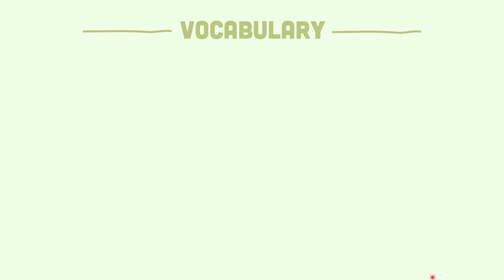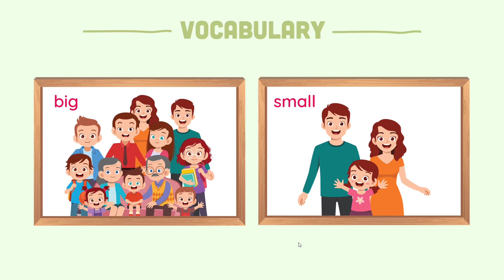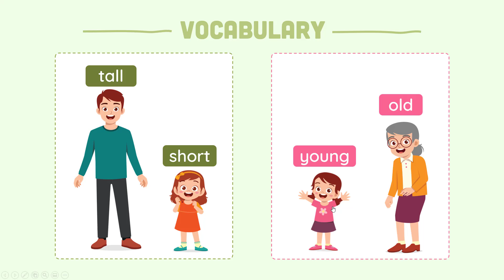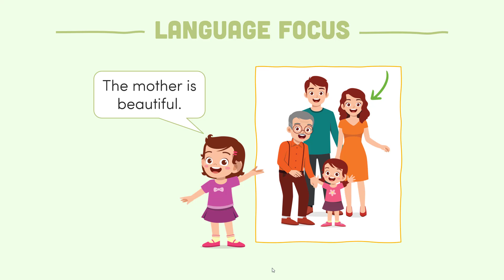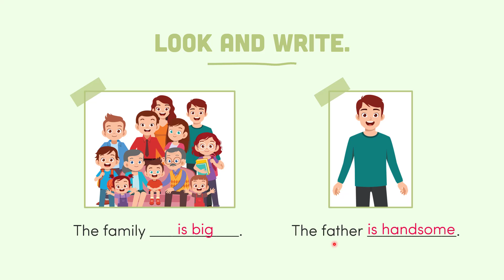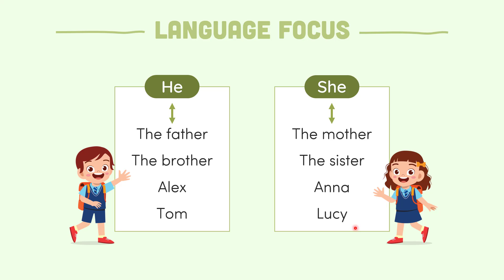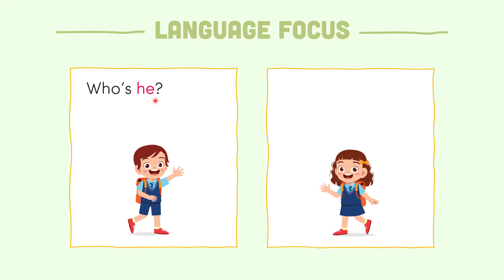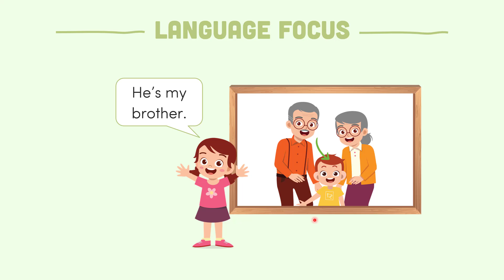Unit 3: My family - Lesson 2 - Tiếng Anh 3 (Explore Our World) [OLM.VN]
Bài học giúp con nắm được từ vựng chỉ đặc điểm, cấu trúc miêu tả, nói về các thành viên trong gia đình.